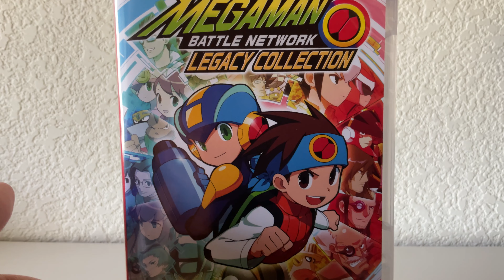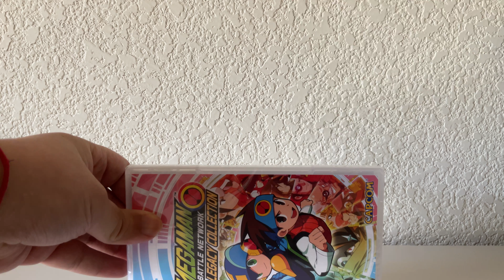Mega Man Battle Network Legacy Collection (NSW) Unboxing - The Lunarlight Vault #79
Is it weird that I mainly know this series through the anime instead of the games? Capcom has been on a major roll with these classic Mega Man collections! This series in particular always seemed peculiar to me. Instead of your usual run, shoot, and jump gameplay, Mega Man is now a card collecting RPG? In any case, this game captures that novel feeling of first learning about the internet in the early 2000s as a kid. Who else thought you could jack into the internet with a mobile device in the future? This game was ahead of its time!